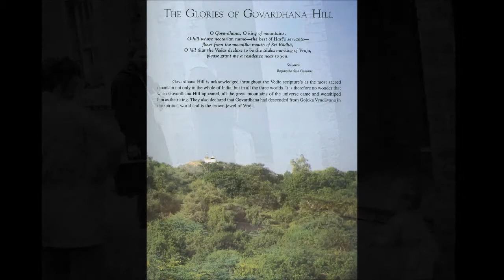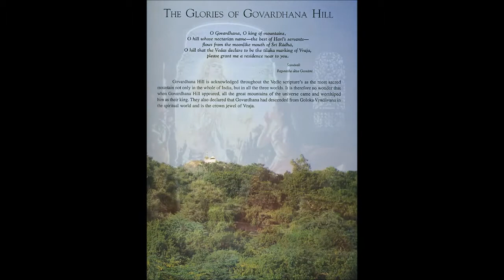TTS Mahabharata 2003 - 1.34 - The Lake of Death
Hare Kṛṣṇa! Here is a Text-to-Speech (TTS) narration of "Mahābhārata - Translated by Kṛṣṇa Dharma dasa" found in the VedaBase 2003.

AUDIO:
Kindle 3 Text-to-Speech (TTS) reading Sanskrit to Speech output: